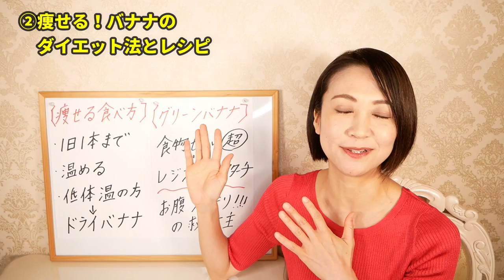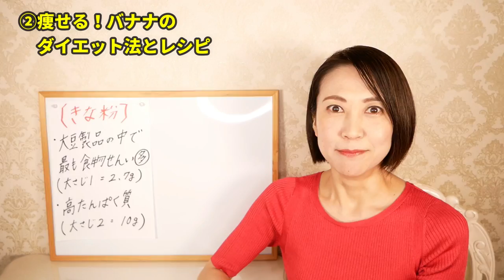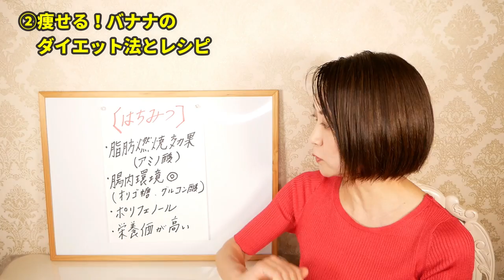痩せる！バナナダイエット